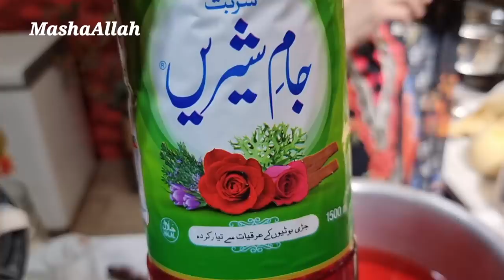Iftar Party " 40 Person Arrangement - Dawat iftar Vlog ❤ Cooking with Shabana